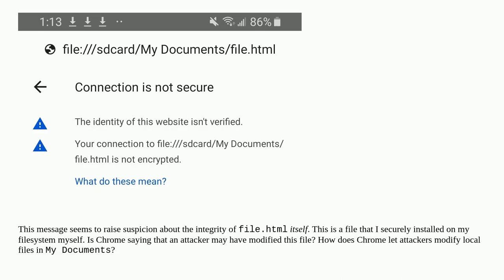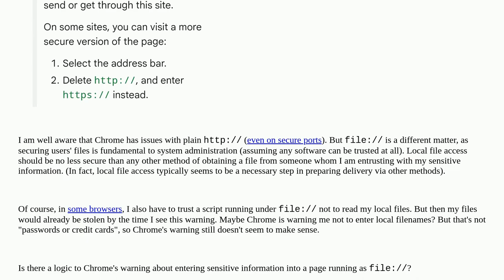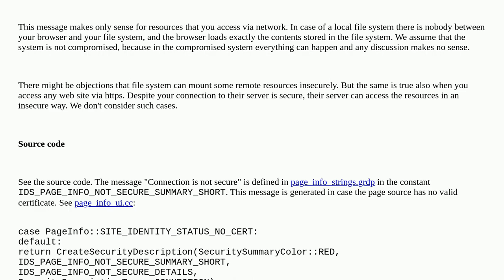How does an attacker modify local files when I access them in Chrome?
A special thanks goes out to the community

  file-system chrome android